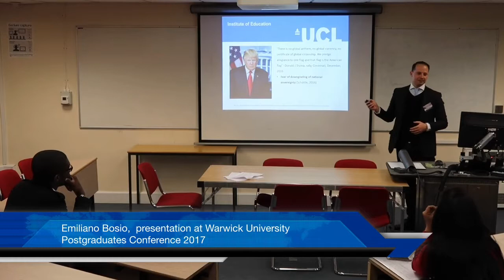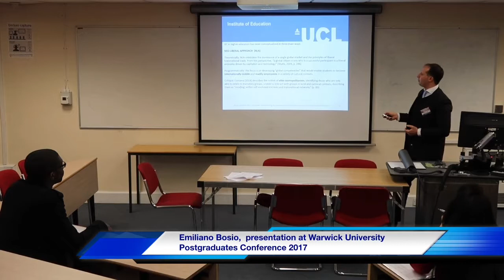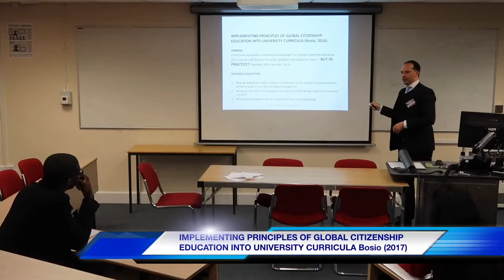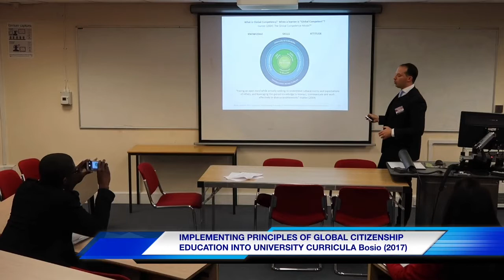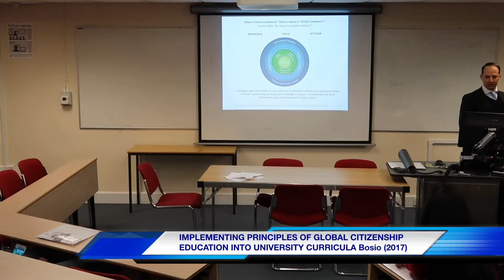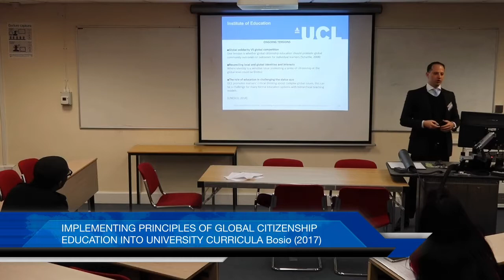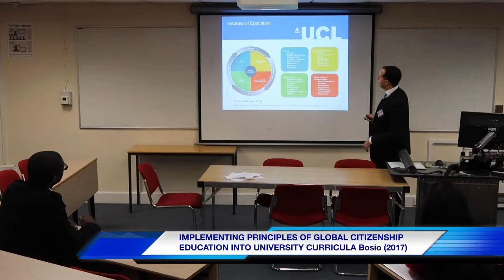University of Warwick | Educating in a Changing World | Dr. Emiliano Bosio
Dr. Emiliano Bosio Ph.D. (University College London-Institute of Education) discusses Global Citizenship Education, Global Competencies, Value Creating Curriculum and its implications for Higher Education @Warwick University Postgraduates Conference 2017.

The Global Citizenship Education in Higher Education Research Project (GCEHE) is an inter-disciplinary global mixed-methods research project. It examines measurable competencies that are implied by global citizenship, and also assists in ongoing discussions about global citizenship standards. It examines global citizenship graduate and undergraduate programs launched across Japan, UK and the United States.

Implementing Principles of Global Citizenship Education Into University Curricula (Bosio, 2017)